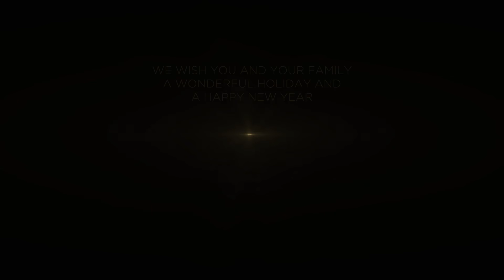2020 Season's Greetings from WarwickHotels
Happy holidays from all of us at Warwick Hotels and Resorts. We’ll see you in 2020!